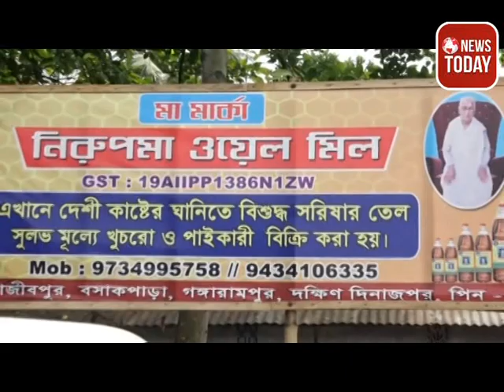বিশ্ব আদিবাসী দিবসকে কেন্দ্র করে ফুটবল প্রতিযোগিতা অনুষ্ঠিত হলো গঙ্গারামপুরে